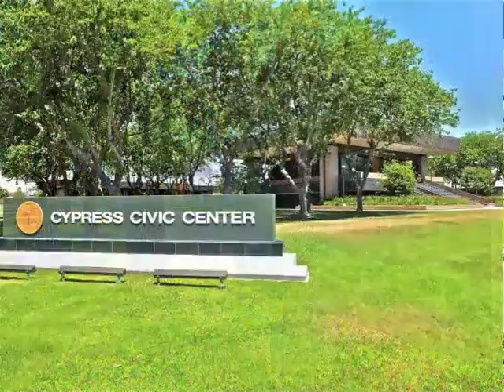5005 Halifax mls